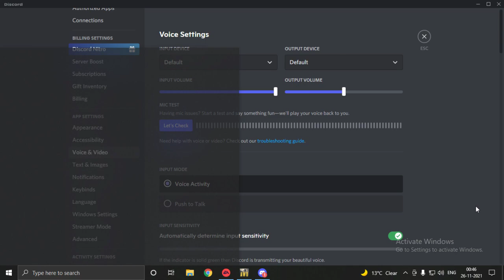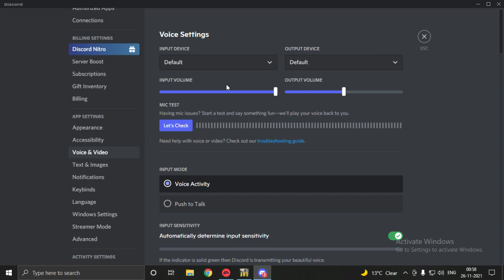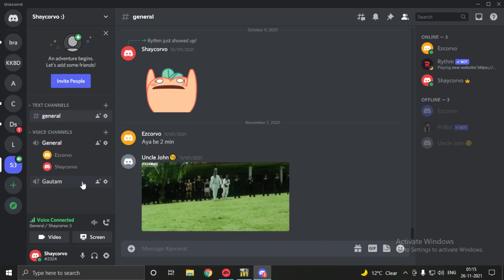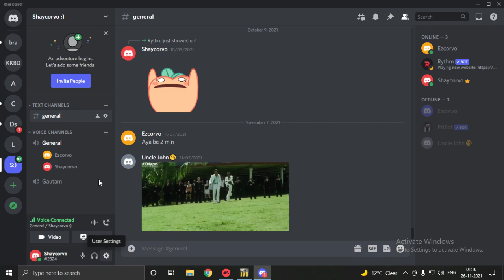A Cake Out [Full Gameplay Walkthrough] PART-2 [2 Players @Hemant]